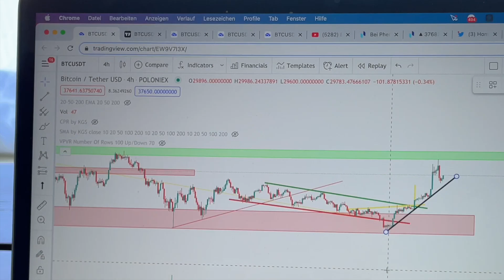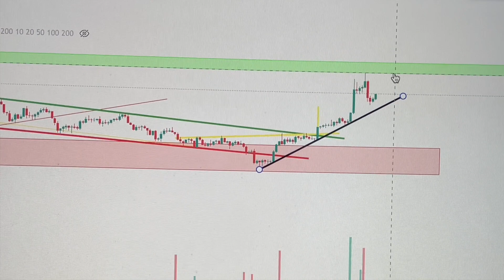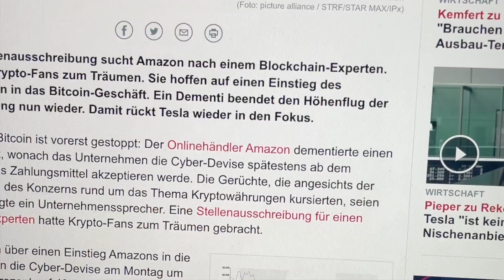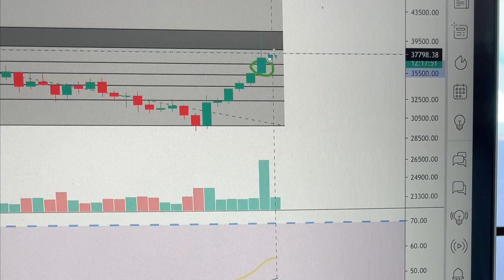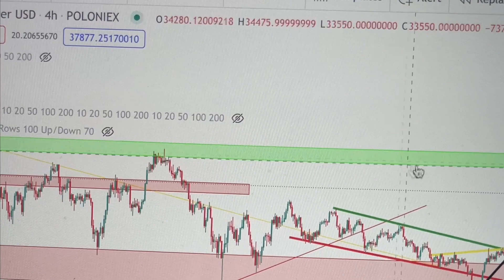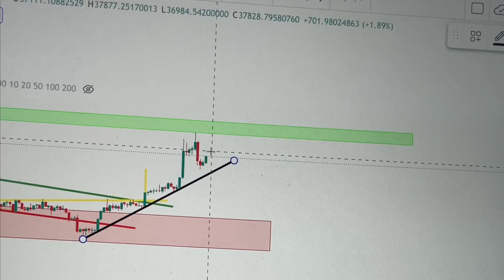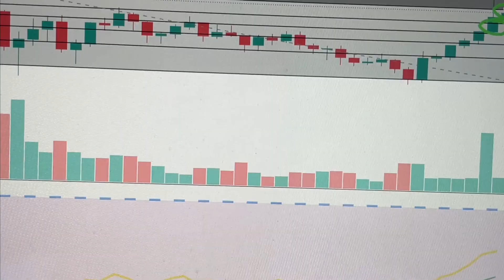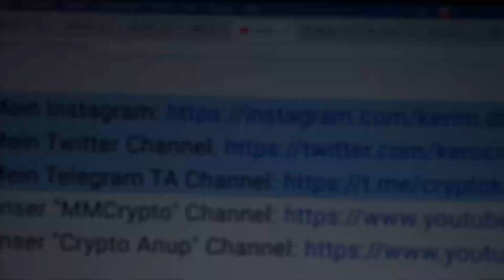EILMELDUNG!!!!! BEREITET EUCH JETZT FÜR DEN ULTIMATIVEN BITCOIN MOVE VOR!!!!!! (TRADE & GEWINNSPIEL)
!NUR FÜR ERFAHRENE TRADER!